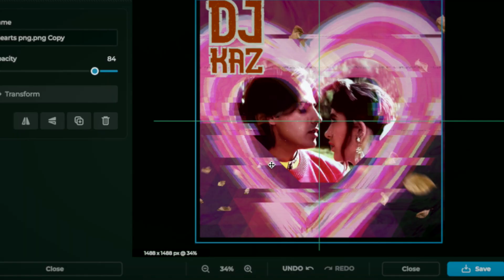DJ KAZ - Lovers Mix ALBUM PROMO